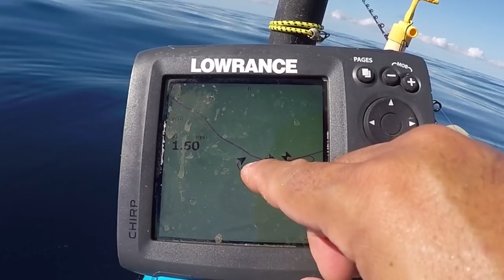Deep Jigging - USS Saufley (DD-465)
Beautiful day so headed out to the blue water.  Stopped off at the USS Saufley to do some deep water vertical jigging.  Not a lot of action, but got into a couple.

The RODS AND REELS:

1) Esky Rods - Spinning 7' (Med 12-15lb Saltwater) - Slow Parabolic Action - Solid Carbon - Fuji Guides(8) and Reel Seat.
-20lb Power Pro

2) Esky Rods - Spinning 7' (Med/Hvy 15-20lb Saltwater) - Fast Action - Solid Carbon - Fuji Guides(8) and Reel Seat.
-30lb Power Pro

3) Esky Rods - Spinning 7' (Med 12-15lb Saltwater) - Med Fast Action - Solid Carbon - Fuji Guides(8) and Reel Seat.
-50lb Power Pro

4) Esky Rods - Spinning 6'4" (25-30lb Saltwater) - Mod-Fast Action - Solid Carbon - Fuji Guides(9) and Reel Seat.
-65lb Power Pro

Esky Rods
920 B Kennedy Drive

The Kayaks
1) 2010 Wilderness Systems Tarpon 140.
2) 2012 Hobie Adventure Island w/ Outboard Motor Mount
 - 2010 Suzuki 2.5 HP 4-Stroke Outboard
 - Lowrance Hook-5

1) 7' MH Shimano Teramar, TMS-X70MH, Line Wt. 10-20lb, Lure Wt 1/2-1 1/2oz, Power: Medium Heavy, Action: Extra Fast

2) 7'  H Shimano Teramar, TMS-F70H, Line Wt. 15-20lb, Lure Wt 1/2-2oz, Power: Heavy, Action: Med Fast

3) 5'8" XH Shimano Treval Jigging Trigger Rod, TVC-58XH, Line Wt. 80-200, Lure Wt, 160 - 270grams, PowerExtra Heavy

4) 7'6" M Hurricane Calico Jack IM7, CAJ-457, Line Wt. 8-17lb, Lure Wt 3/8-3/4oz, Power: Medium

5) 6' Ande Tournament Stand Up Rod, ASU-601A SDRMH, Line Wt. 20-50, Power: Medium Heavy

6) 6'6" Shimano Trevala, TVC-66MH, Line Wt. 50-100lb, Jig Wt 50-100g, Power: Medium Heavy, Action: Medium Fast

7) 7' Shimano Trevala, TVC-70ML, Line Wt. 20-50lb, Jig Wt 55-135g, Power: Medium Light, Action: Medium Fast

Cast Nets
-5' 3/8" Plastic enclosed weights
-6' 3/16" Super Spreader SS-1000 1 lb per foot
-7' 3/8" Mako 1lb per foot

Filming

Panasonic G7
-14-42mm F3.5-5.8
-20mm F1.7